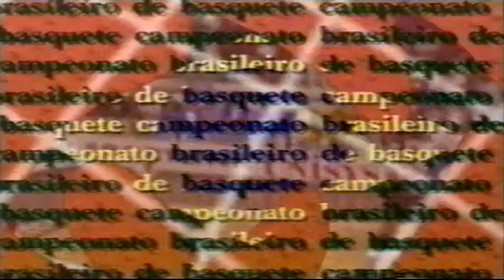1997 - Corinthians/Pony 101 x 98 Joinville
Jogo da 11ª rodada do returno do 8º Campeonato Brasileiro de Basquete - 1997.